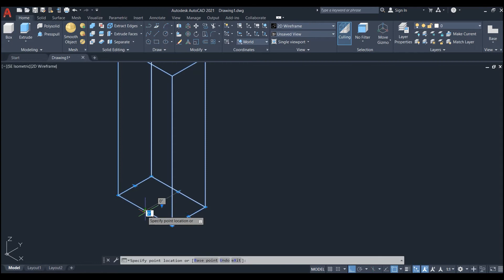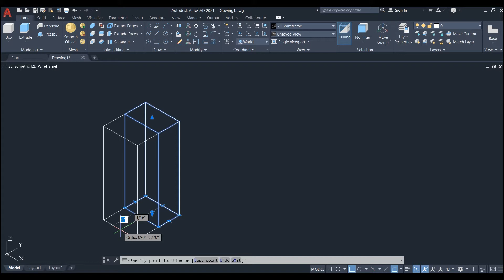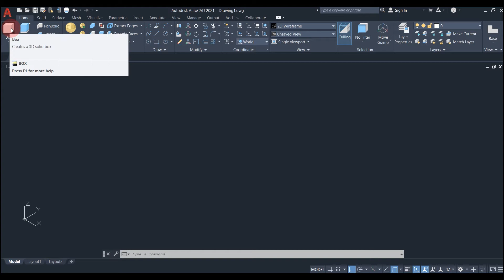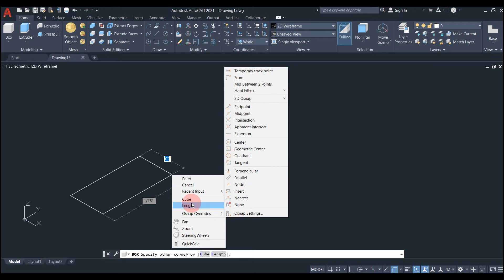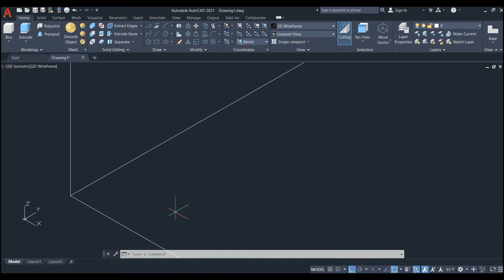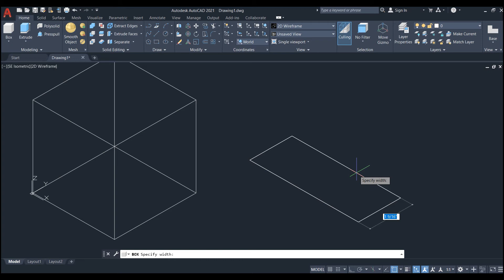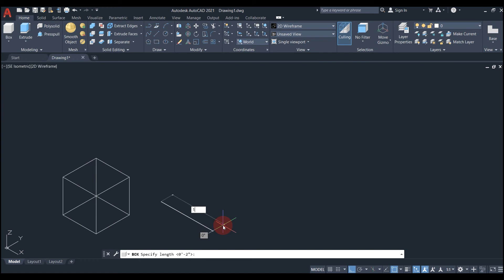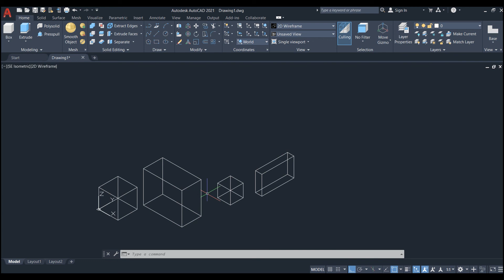AutoCAD 3D modelling में Grips का सही Use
3D AutoCAD में कुछ ऐसी options हैं, जिनके use को अगर ठीक से समझ लिया जाए तो 3D में काम करना और भी आसान हो जाता है , और काम करने में लगने वाला समय भी घट जाता है , कुछ ऐसे ही Topic पर है आज का ये वीडियो । इसमें आप सीखेंगे की AutoCAD में Grips को सही तरीके से कैसे use किया जाए 3D Objects के size को छोटा या बड़ा करने के लिए ।

उम्मीद है आपको वीडियो पसंद आएगा ।

Follow the steps in the video carefully.